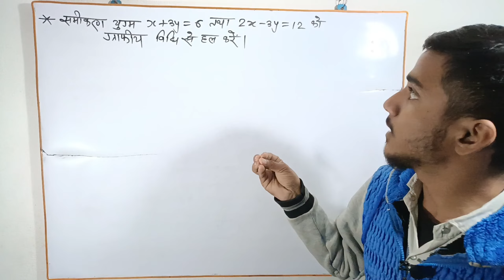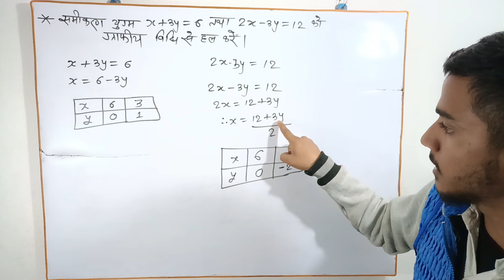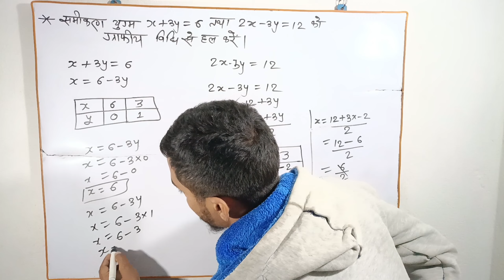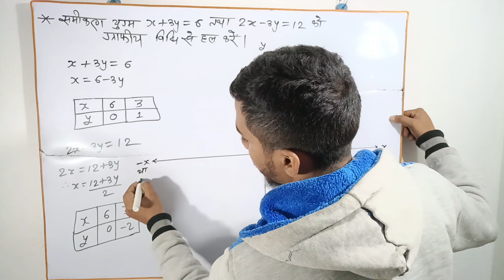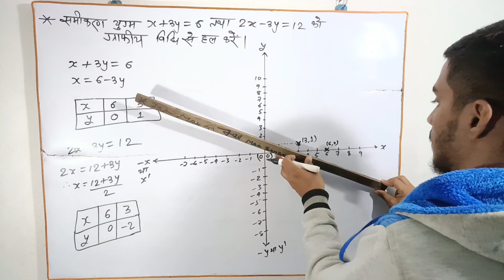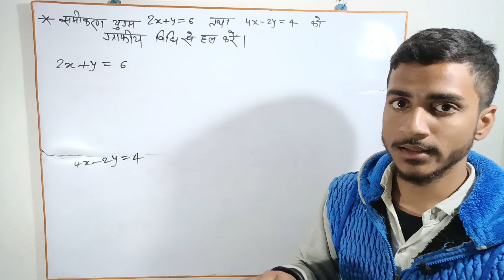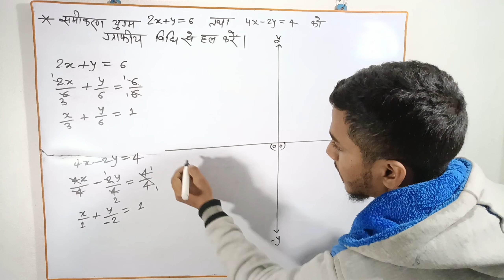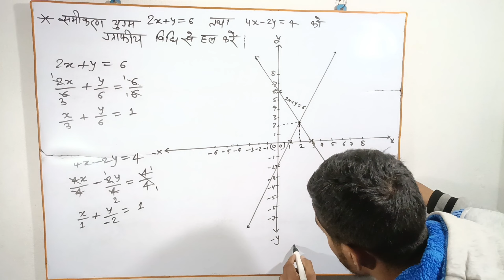ग्राफीय विधि या आलेखीय विधि हल करना सीखें। ग्राफीय विधि से कैसे हल किया जाता है।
ग्राफीय विधि से कैसे हल किया जाता है।
आलेखीय विधि से कैसे हल किया जाता है।
समीकरण युग्म का ग्राफ खींचे तथा x एवं y का मान निकले।